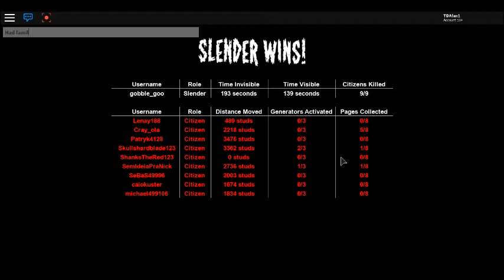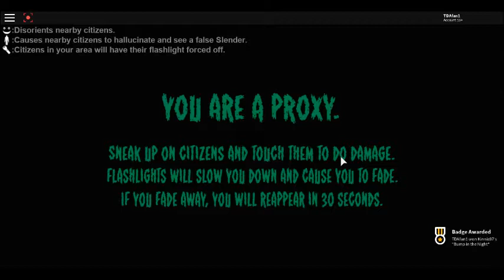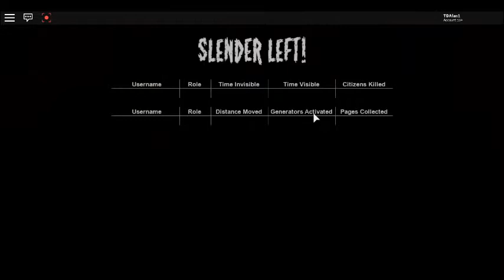Random ROBLOXing pt6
Well I become a proxy and a random streaker comes in